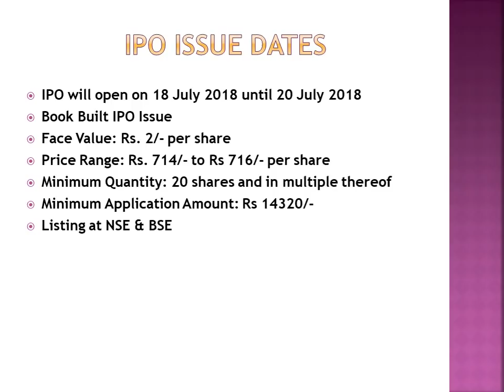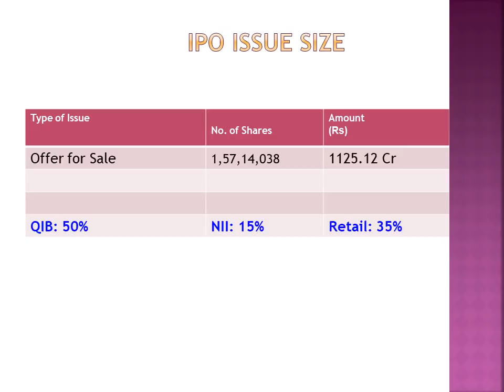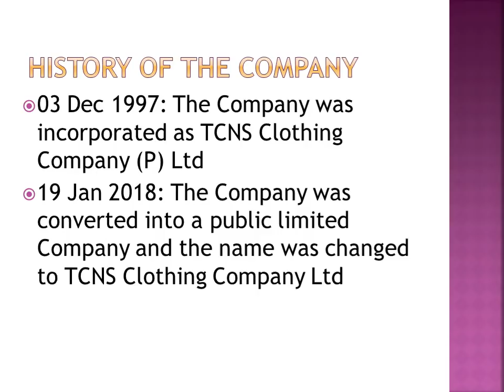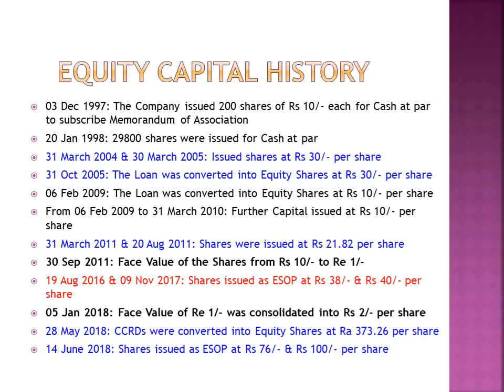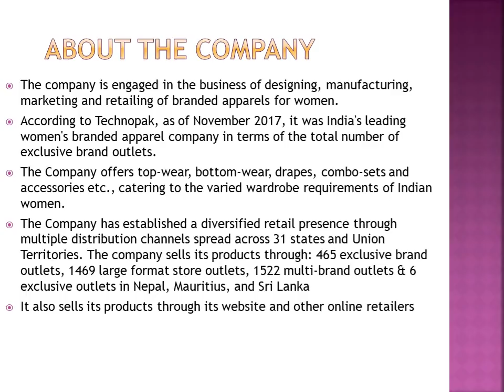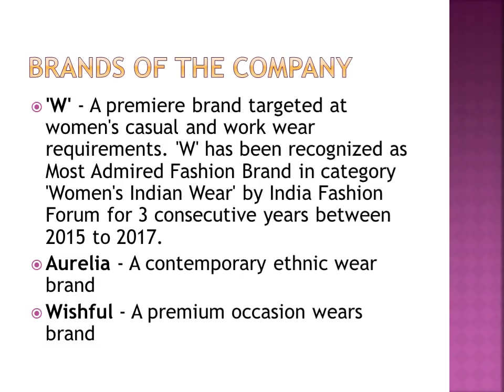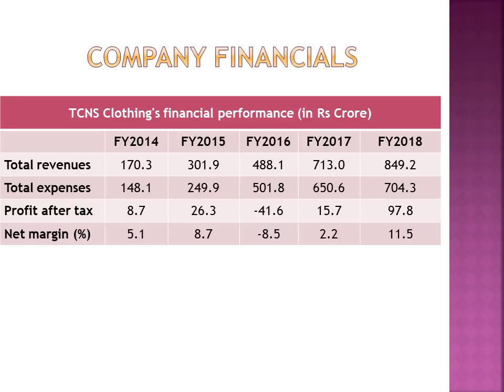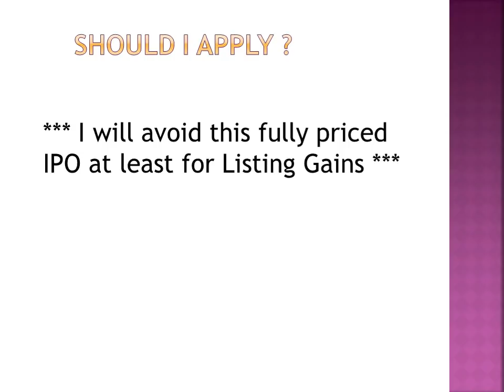TCNS Clothing Co Ltd: IPO opens 18-20 July 2018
Become our Patron for full coverage of all SME IPOs for just $2 per month.

The information herein shown in the video are mainly on the basis of Prospectus/ DRHP/ RHP, websites and newspapers